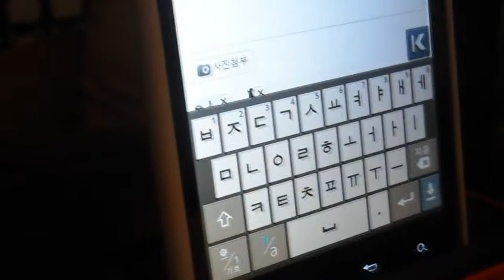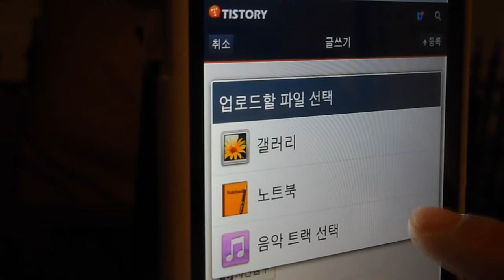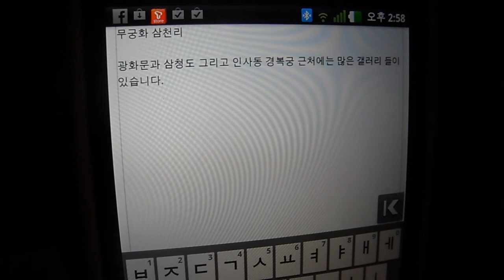옵티머스뷰 블로그 포스팅 도전